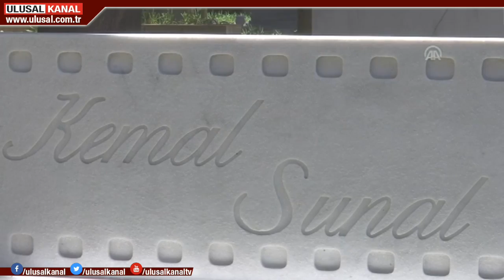Kemal Sunal mezarı başında anıldı